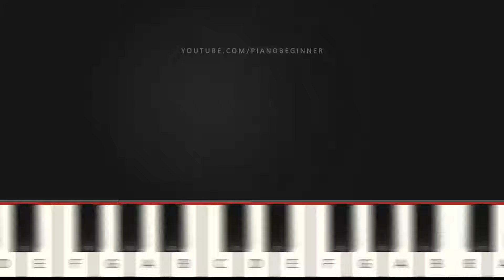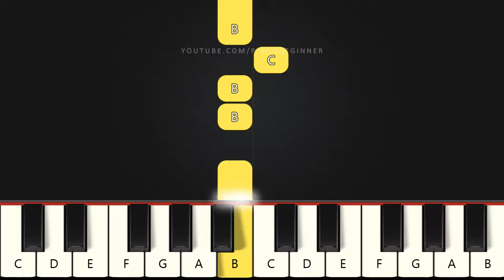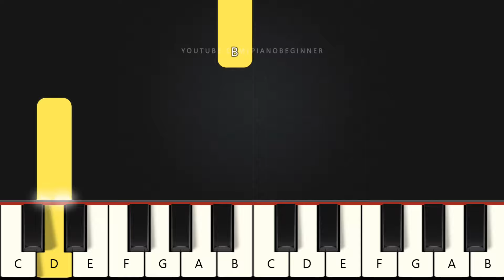Another Love - Tom Odell | Slow Beginner Piano Tutorial Easy Piano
Learn how to play Another Love - Tom Odell on this EASY Piano Tutorial Beginners.